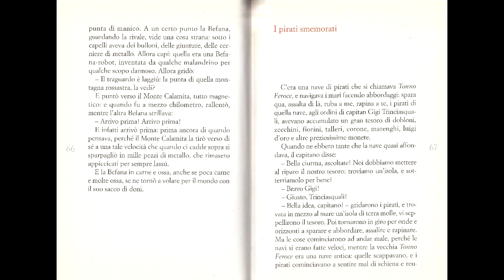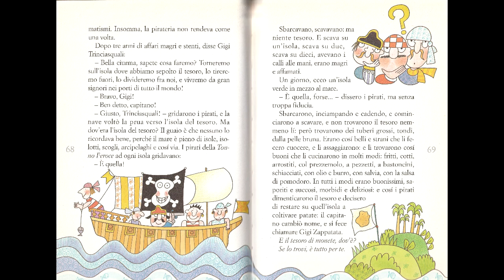I pirati smemorati - Audiolibro per bambini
Sostieni il canale comprando questo libro
L’avventura di una simpaticissima ciurma di pirati.
Ti piacciono queste storie? Condividile.